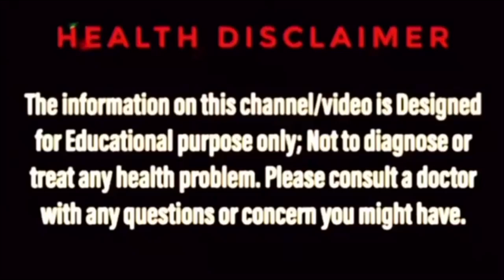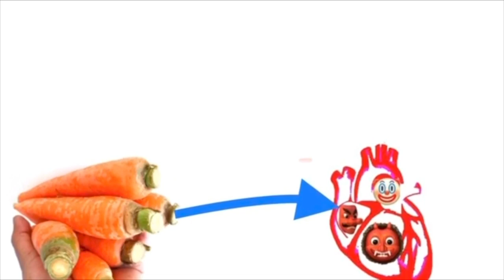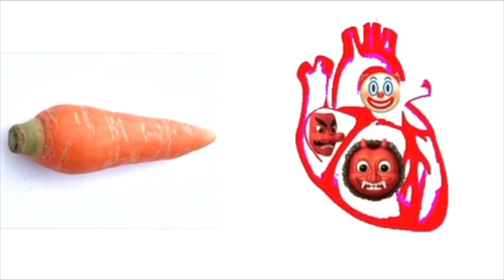হার্টের চিকিৎসা | HEART DISEASE BENGALI | HEART PROBLEM IN BANGLA | BENGAL AYUR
হার্টের চিকিৎসা, Heart disease bengali, Heart problem in bangla, Heart problem bengali, Home remedy for heart disease in bangla, এই ধরনের বিভিন্ন সার্চ অনেকেই করে থাকেন। Bengal ayur এর video টি তাঁদেরই জন্য।